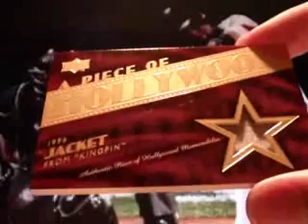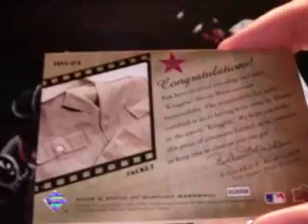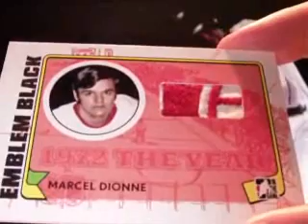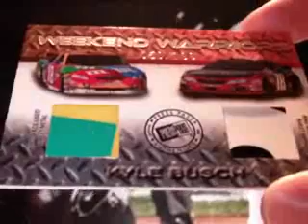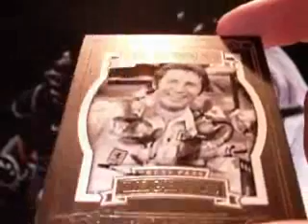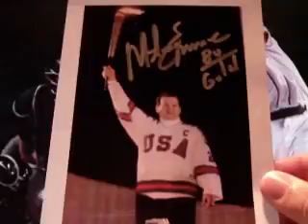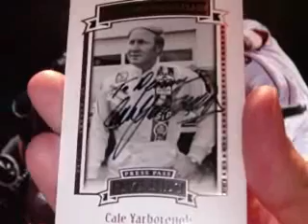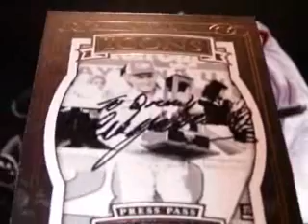TTM Mailday!! Wooot!